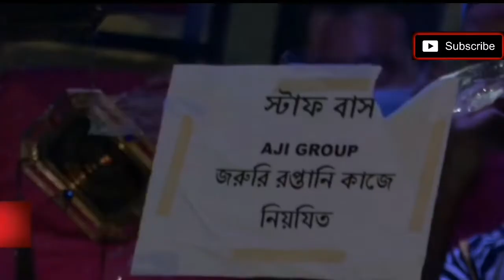কোরবানির ঈদ ও লকডাউন নিয়ে কি চিন্তা ভাবনা করছে সরকার। আজকের বাংলা খবর। today's Bangladesh news.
আন্তজেলার গণপরিবহন বন্ধ রয়েছে। বন্ধ রয়েছে লঞ্চ সার্ভিস ও। এ দুই পরিবহন চলাচলের অনুমতি দেওয়া হবে কি না সে বিষয়ে এমন পর্যান্ত কোন সিদ্ধান্ত দেয়নি সরকর।

 What is the government thinking about Eid-ul-Adha and lockdown?  Today's Bengali news.  Inter-district public transport is closed.  Launch service is also closed.  The government has not yet made a decision on whether the two modes of transport will be allowed.